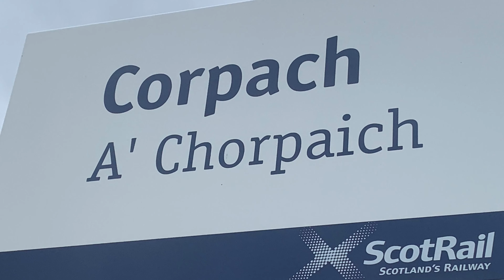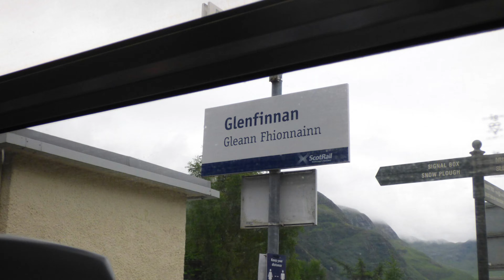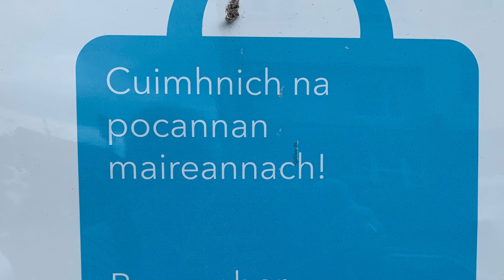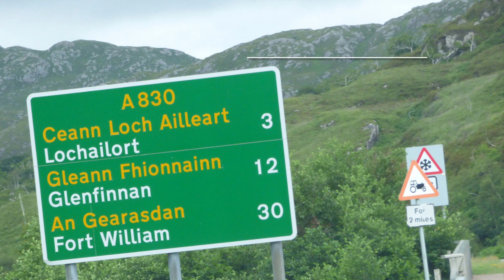A day trip to Mallaig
A lovely day for a visit to Mallaig